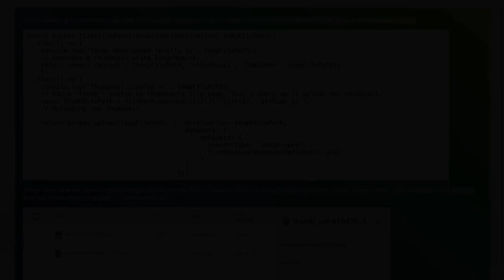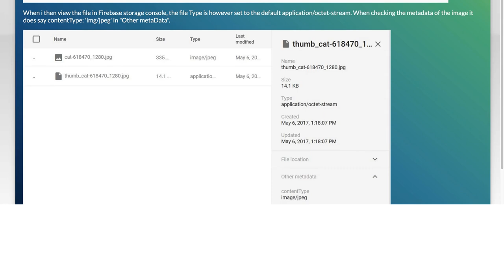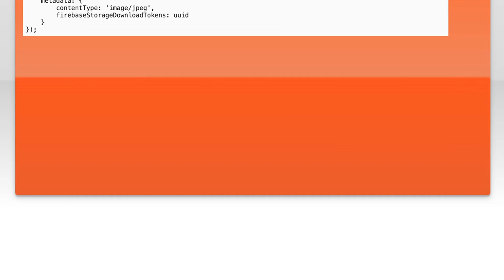Firebase Storage file Type not set when uploading from Firebase Functions (Node)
node.js: Firebase Storage file Type not set when uploading from Firebase Functions (Node)

Related to: node.js, firebase, firebase-storage, google-cloud-functions